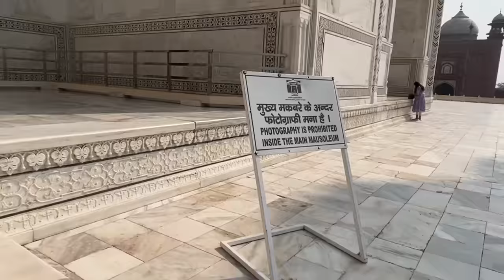Taj Mahal Pohoch Gaye 😍 | Mera Pair Tut Gaya | SAMREEN ALI VLOGS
Hey Everyone!

1. ES
2. BeatbyShahed  | Hip Hop